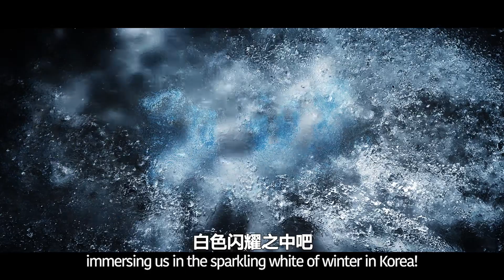Korean Winter Sonata series Coming Soon, stay tuned from 11th May 2023